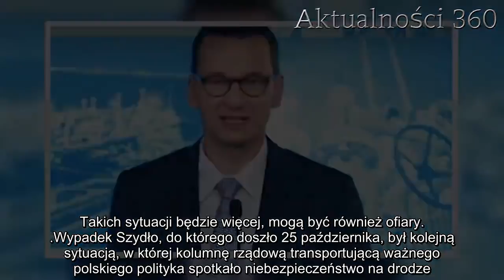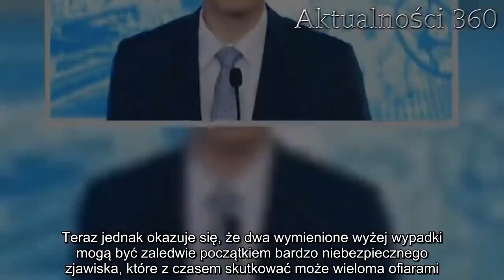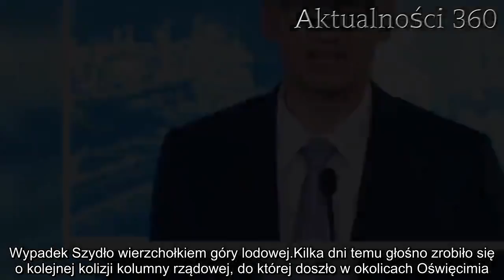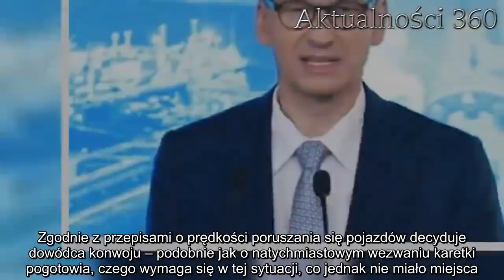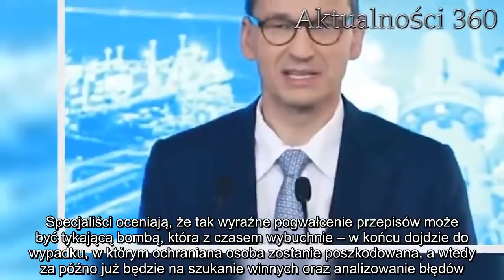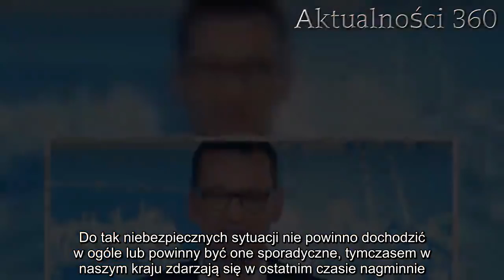Tykająca bomba w PiS. Będzie źle, mogą być ofiary | Aktualności 360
Wypadek Szydło w okolicach Oświęcimia był tematem, o którym mówiły wszystkie media w ostatnim czasie. Komentowali go rozmaici eksperci, posypały się słowa krytyki, a teraz okazuje się, że ta sytuacja to zaledwie wierzchołek góry lodowej. Takich sytuacji będzie więcej, mogą być również ofiary.

Wypadek Szydło, do którego doszło 25 października, był kolejną sytuacją, w której kolumnę rządową transportującą ważnego polskiego polityka spotkało niebezpieczeństwo na drodze. Niedawno głośno było o potrąceniu dziecka przez kolumnę prezydenta Andrzeja Dudy i nie trzeba było długo czekać, by doszło do kolejnego zdarzenia. Tym razem na szczęście obyło się bez tragicznych konsekwencji.

W każdym takim przypadku w mediach rozpętuje się prawdziwa burza. Obywatele zwykle oskarżają o nieuwagę szybko jadące kolumny oraz samych polityków, a specjaliści starają się analizować całe zdarzenia, by więcej do podobnych nie dopuścić. Teraz jednak okazuje się, że dwa wymienione wyżej wypadki mogą być zaledwie początkiem bardzo niebezpiecznego zjawiska, które z czasem skutkować może wieloma ofiarami.
Wypadek Szydło wierzchołkiem góry lodowej
Kilka dni temu głośno zrobiło się o kolejnej kolizji kolumny rządowej, do której doszło w okolicach Oświęcimia. Jechała nią do domu była premier Beata Szydło. Na szczęście całe wydarzenie nie zagrażało jej życiu, nie było także żadnych osób pokrzywdzonych, jednak sama sytuacja obnażyła rażące ignorowanie instrukcji bezpieczeństwa przewidzianych dla takich sytuacji.

Była premier PiS poruszała się w kolumnie złożonej z trzech samochodów, choć nikt dokładnie nie potrafi wytłumaczyć, do czego potrzebnych ich było aż tyle. Zgodnie z przepisami o prędkości poruszania się pojazdów decyduje dowódca konwoju – podobnie jak o natychmiastowym wezwaniu karetki pogotowia, czego wymaga się w tej sytuacji, co jednak nie miało miejsca. To wszystko jest jednak zaledwie wierzchołkiem góry lodowej.
Wypadków kolumn rządowych będzie więcej?
Jak twierdzą specjaliści, wypadek Szydło był sytuacją absolutnie niewyobrażalną – złamane tam zostały wszystkie możliwe przepisy dotyczące kolumn rządowych. W przypadku kolizji samochodów przewożących elity konieczne jest natychmiastowe wezwanie karetki, do czego oczywiście nie doszło. Lekarz powinien sprawdzić stan zdrowia ochranianej osoby i zadecydować o tym, czy trasa powinna być kontynuowana. W tym przypadku Beata Szydło sama stwierdziła, że nic jej nie jest, a co więcej – jak donosi „Fakt” – odjechała uszkodzonym samochodem, co jest złamaniem przepisów kodeksu ruchu drogowego.

Specjaliści oceniają, że tak wyraźne pogwałcenie przepisów może być tykającą bombą, która z czasem wybuchnie – w końcu dojdzie do wypadku, w którym ochraniana osoba zostanie poszkodowana, a wtedy za późno już będzie na szukanie winnych oraz analizowanie błędów. Do tak niebezpiecznych sytuacji nie powinno dochodzić w ogóle lub powinny być one sporadyczne, tymczasem w naszym kraju zdarzają się w ostatnim czasie nagminnie.
[T